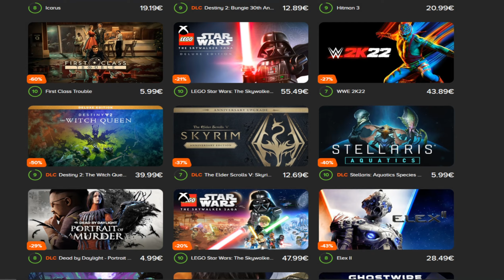Octopath traveler II (Steam) Episodio 1 - Comienza la aventura (Throne)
¡Empezamos nuevo JRPG, nada mas y nada menos que Octopath traveler II!

Es un RPG con combates con turnos firmado por Square Enix donde ocho nuevos viajeros recorren la tierra de Solistia, cada uno con su propia historia que contar. Las mecánicas principales del juego original se han conservado para esta entrega, como la total libertad para asignar trabajos y habilidades a tus viajantes, así como el sistema de Ruptura e Impulso en busca de garantizar combates igualmente emocionante. Al mismo tiempo, sus responsables aseguran haber añadido nuevas y variadas mecánicas que enriquecerán este desarrollo frente al precedente.

El personaje que he elegido es Throne, por la sencilla razon de que es el mas cheto, tanto por sus habilidades como su forma de obtener objetos/armas de todo tipo y de manera gratuita robando a los NPC.

La serie la intentare hacer lo mas completa posible, completando TODAS y cada una de las historias de los 8 personajes diferentes, asi que espero que apoyeis todos los capitulos si os gusta el juego.

🎮 ¡Compra tus juegos más baratos en Instant Gaming a traves de mi enlace de afiliacion personalizado!

¡Sorteo de Instant gaming del mes!

Steam: Rikkuandyuna_YT

ESTADISTICAS PC

Placa base: Gigabyte B360 Aorus Gaming 3 WIFI
Procesador: Intel Core i7-9700K 3.6Ghz
Memoria RAM: G.Skill Ripjaws 32GB DDR4 3200 Mhz
Tarjeta grafica: Asus AMD Radeon RX 6600 XT OC 8 GB GDDR6
Microfono: Blue yeti
Camara web: Logitech C922 pro stream
Capturadora: Avermedia live game portable 2 plus
Fuente alimentacion: Corsair RM750
Torre: MSI MAG Vampiric 010M Cristal Templado
Refrigeracion liquida: Nfortec Hydrus V2 240 Rojo
HDD: Nvme M.2 Kingstom 240GB
HDD 2: Nvme M.2 WD Blue 1TB
HDD 3: Disco mecanico WD 5TB